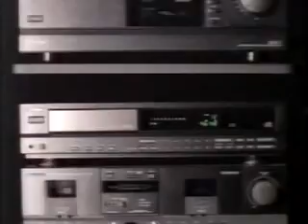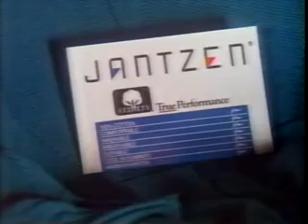ABC Commercial Breaks-"Presidential Debates" (1988)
These commercials aired during the 1988 Presidential debates on ABC.

1. 20/20 promo
2. Action News spot
3. Channel 2 news promo
4. Mitsubishi home theater system
5. Chili's
6. Georgia's Endangered Wildlife promo
8. Cotton
9. Eagle Summit
10. ABC station ident
11. Burger King Triple Jump Checkers game
12. Dow
13. Eagle Summit
14. Life cereal
15. Midas
16. Promos for Perfect Strangers, Full House, and Mr. Belvedere
17. Cotton
18. Burger King Triple Jump Checkers game
19. Promos for America picks the All-Time Favorite Movies and Lady Mobster